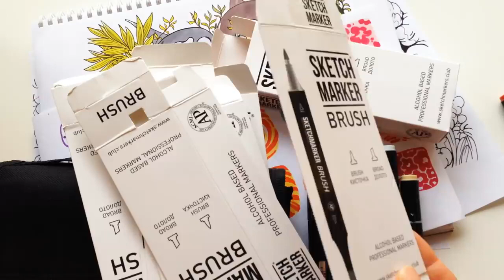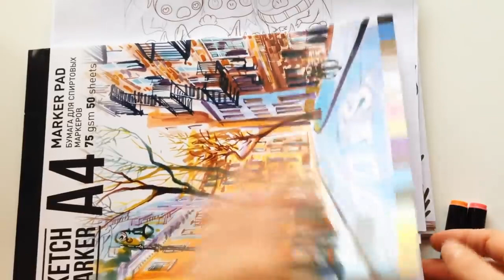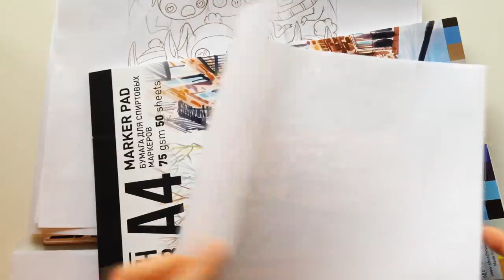Большой обзор маркеров Sketchmarker Brush Маркеры с наконечником кисть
Большой подробный обзор маркеров Sketchmarker Brush после обновления пера. (Маркеры с наконечником кисть).